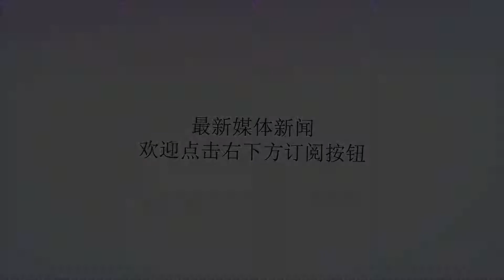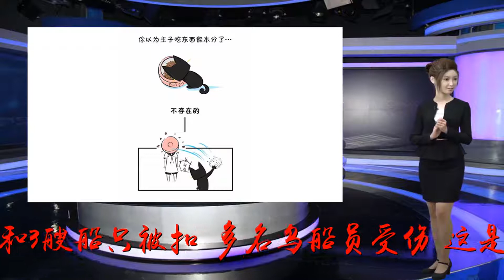俄乌冲突背后有“主子”？美敏感时刻派侦察机飞往黑海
谢谢！环球时报综合报道突如其来，俄罗斯与乌克兰的军舰在刻赤海峡发生冲突，23名乌克兰船员和3艘船只被扣，多名乌船员受伤。这是2014年克里米亚危机之后，俄乌军队首次爆发面对面冲突，也是世界范围内近几年罕见的海上擦枪走火事件。冲突发生后，乌克兰总统波罗申科连夜召开战时紧急内阁会议，26日乌宣布全国戒严，为期一个月，乌克兰军队进入全面战备状态，乌政府还向北约、欧盟、联合国安理会全面求援;俄罗斯方面则猛烈抨击乌克兰当局为了明年的大选蓄意制造“挑衅”。联合国安理会将于当地时间26日紧急举行会议讨论此事。就在俄乌黑海冲突陡然加剧的敏感时刻，美国空军侦察机飞往黑海。俄罗斯卫星通讯社26日引述“乌克兰军事门户网站”的消息称，美国空军侦察机RC-135V从希腊克里特岛上的索达湾军事基地起飞前往黑海领空。“乌克兰军舰非法越过俄罗斯边界，严重违反了国际海事法。我确信基辅政权的这一挑衅背后站着西方主子，最近几个月来欧洲和美国政界人士对亚速海局势表示关注并非偶然。”俄乌军队在刻赤海峡发生冲突之后，克里米亚行政长官阿克肖诺夫在其脸书主页上这样写道。俄议员克林采维奇26日对俄罗斯国家新闻网称，美国正为侵俄做准备，这些挑衅是一种准备措施。美国全力加剧这一地区紧张局势，以便在乌进行军事部署。俄罗斯“乌克兰”新闻网题为“从挑衅到冲突”的报道称，这一局势对美国最有利。首先它可以此为借口加强在黑海的军事存在，并造成俄与北约关系紧张。另外，基辅马上表示，呼吁对俄实施新制裁，这样就可以阻止俄建设“北溪-2”和“土耳其流”天然气管道，从而迫使欧洲购买美国昂贵的液化天然气。英国《卫报》特意载文点出，美国总统特朗普尚未对刻赤海峡冲突做出反应，这位美国总统26日发推文称：“欧洲应该分担军事保护的费用。多年来欧盟一直占美国贸易的便宜，同时却不通过北约履行它们的军事承诺，这些必须尽快改变。”“乌克兰亲西方的波罗申科政府上台后拒绝俄罗斯，向西方和北约寻求贸易及保护，但很快俄罗斯人就提醒乌克兰人，俄罗斯的利益不能被忽视。”澳大利亚广播公司26日报道称，很难想象刻赤海峡的冲突能很快解决，这是可能失控并引发全面冲突的事件，但还不清楚乌克兰政府及其军方是否或者有没有能力这么做。报道认为，乌克兰可以在乌东对“俄罗斯支持的叛军”增强攻势，反击莫斯科。但乌克兰的反击可能意味着更大的领土损失，包括至关重要的港口马里乌波尔。责任编辑：王川01